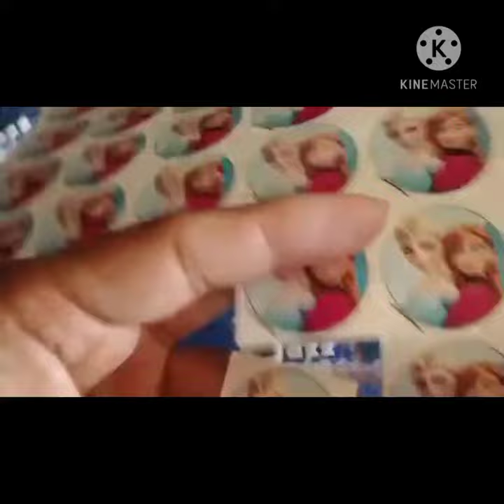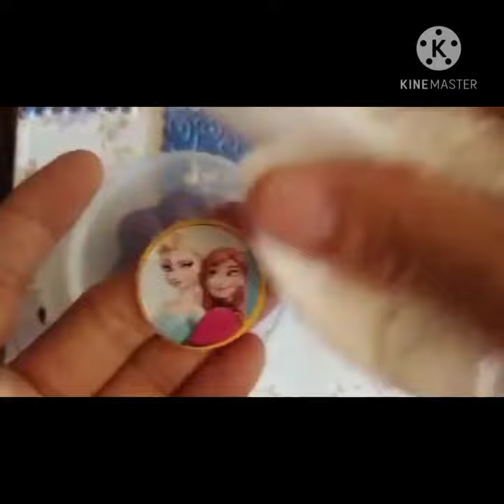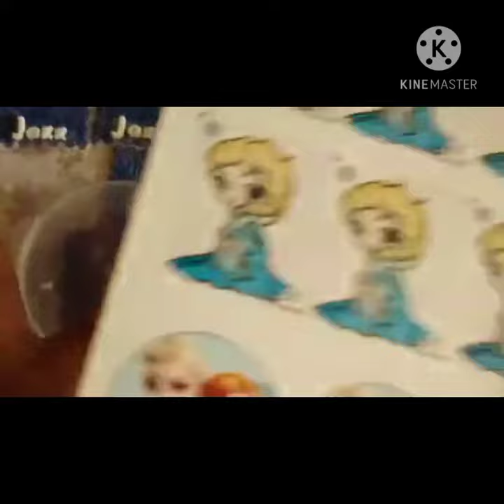How to use decal sticker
how to use water slide decals sticker.